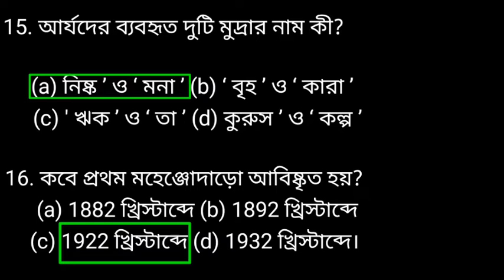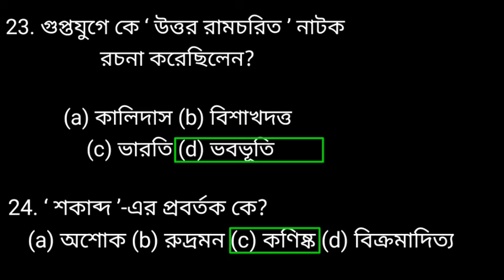ভারতের ইতিহাস | প্রতিযোগিতামূলক পরীক্ষার প্রশ্ন ও উত্তর(2021) | Knowledges Bazaar.com presents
## Knowledge's Bazaar
ভারতের ইতিহাস | প্রতিযোগিতামূলক পরীক্ষার প্রশ্ন ও উত্তর | Knowledges Bazaar.com presents